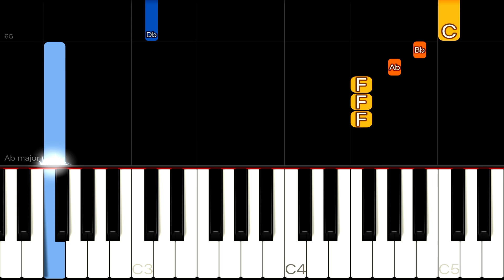Charli XCX - Used To Know Me | EASY Piano Tutorial